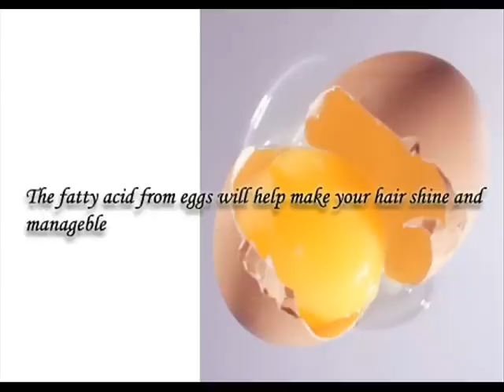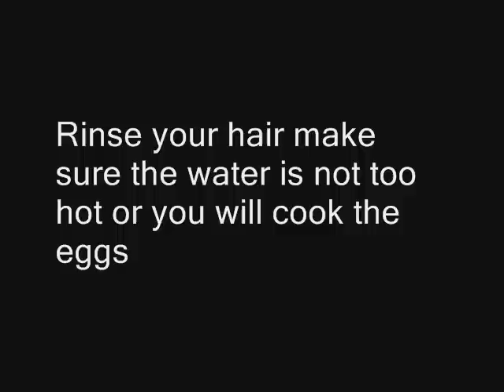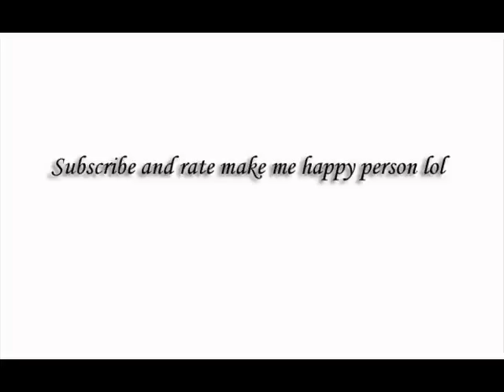Eggs for dry hair and hair growth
hi everyone here is some tips on how you can make your hair more managebale and more shiny I hope you like it, subscribe and rate makes me happy, comments makes me jump for joy lol :) ty and i hope you enjoy my video check out ktbeautyplace.blogspot.com